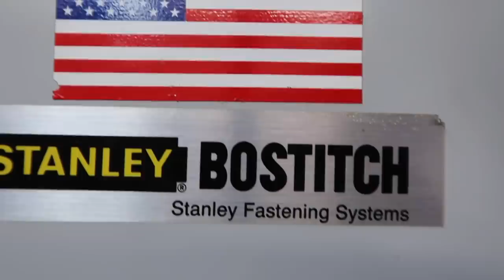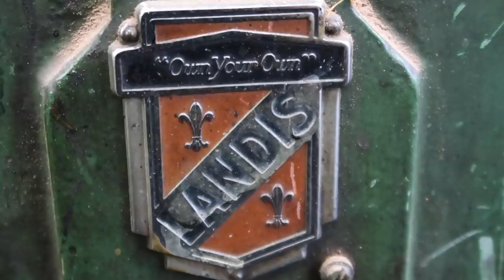RED WING 8131 Resole #59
Serviced By Brian the Bootmaker

Vibram 4014 Cristy sole
Natural edge finish
Add storm welt

Audionautix.com